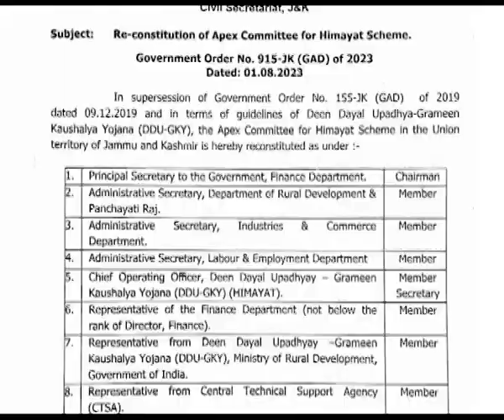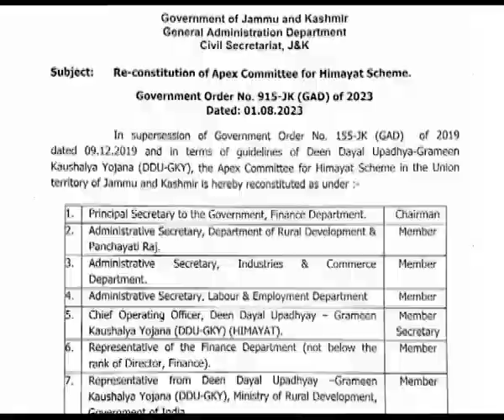Latest Update On Haryana: Day 3 Update